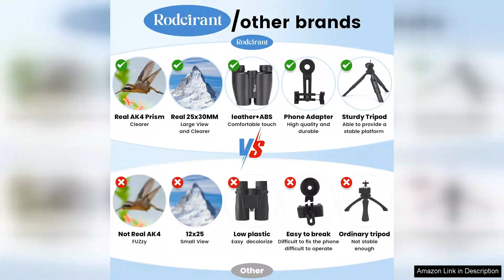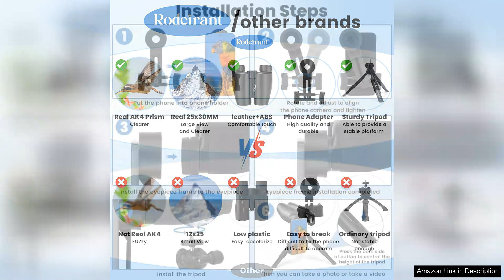25X30 HD Binoculars for Adults with Universal Phone AdapterTripod and Tripod Adapter- Review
25X30 HD Binoculars for Adults with Universal Phone AdapterTripod and Tripod Adapter- Review

I recently purchased the 25X30 HD Binoculars for Adults, and I must say, they have truly exceeded my expectations. The clarity and brightness of the optics are remarkable, providing a crisp, clear view even in low-light conditions. Whether I was birdwatching, attending a sporting event, or stargazing, these binoculars delivered stunning images with vibrant colors and sharp details.

The universal phone adapter is a fantastic addition, allowing me to capture the breathtaking sights I encountered. It securely holds my smartphone in place, making it easy to take photos and share my experiences with friends and family. This feature really sets these binoculars apart from others I’ve tried.

Setting up the included tripod was seamless. The tripod is sturdy, ensuring that I can maintain a steady view, especially when I’m using the binoculars for extended periods. The tripod adapter fits perfectly, and I appreciate how it enhances my overall viewing experience by reducing fatigue during long sessions.

Another commendable aspect is the lightweight and compact design. These binoculars are easy to carry around, making them perfect for outdoor adventures or travel. The rubber grip is comfortable, and the design feels durable yet sleek.

However, I did notice that the 25X magnification can sometimes make it a bit challenging to find objects initially, especially at longer distances. A wider field of view would certainly improve this experience.

Overall, the 25X30 HD Binoculars are an excellent investment for anyone looking to enhance their outdoor experiences. With their impressive optical performance, versatile phone adapter, and sturdy tripod, they provide great value for the price. Highly recommended for both novices and seasoned enthusiasts alike!